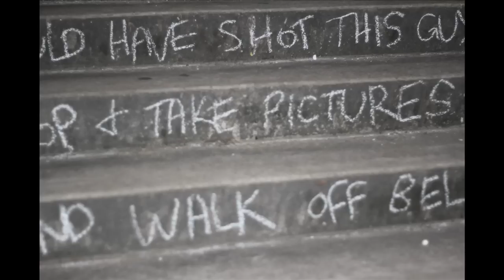Midnight Poet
Andrew Freiman took to the steps of Alkek in the wee hours of the morning to show Texas State his poem.